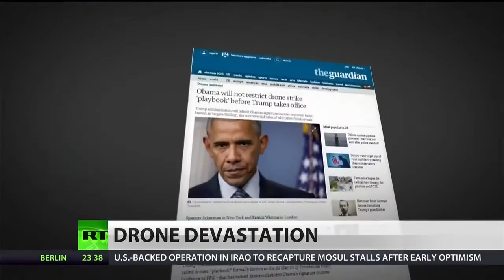New doc explores effects of drone warfare on victims whistleblowersConvertAllVideo com